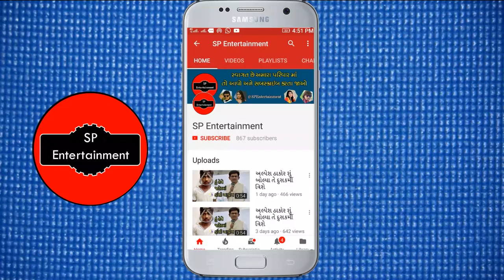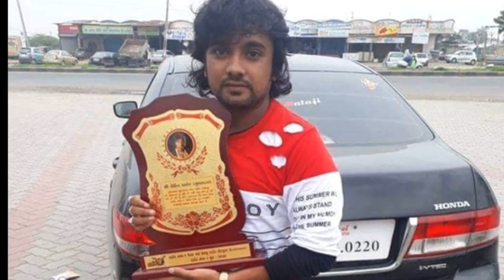રોહિત ઠાકોર નું જીવન કેવું હતું જાણો | Rohit Thakor Biography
rohit thakor na geet